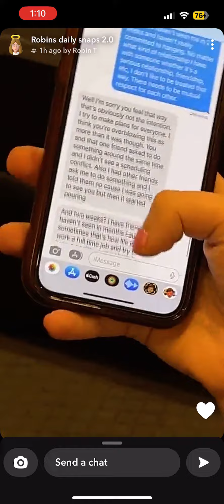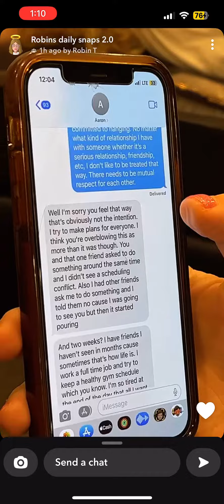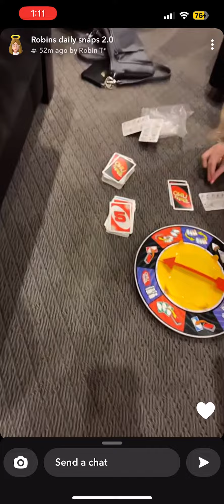Playing games with robin and Brianna on July 29th 2023